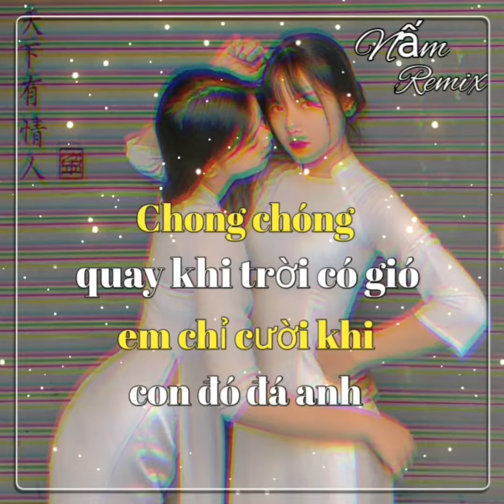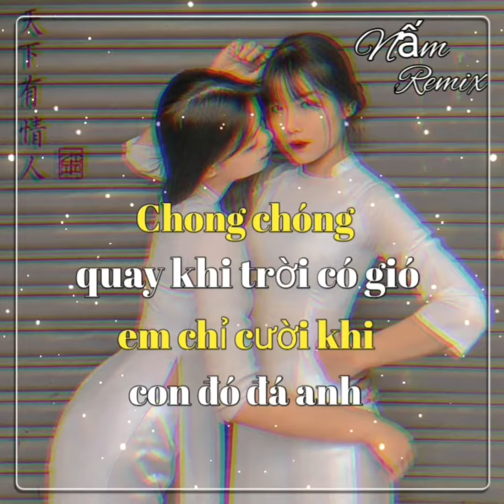Share sóng nhạc mới nhất 2020 (link sóng dưới phần mô tả)